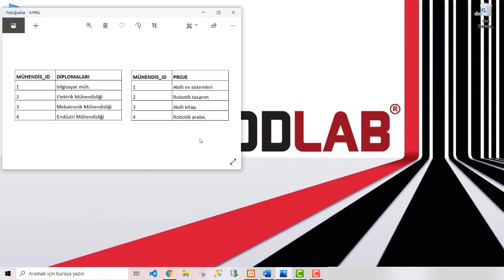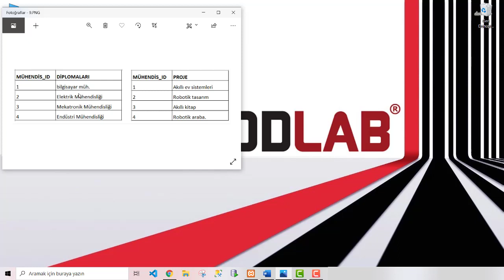GENEL VERİTABANI TASARIMI Bölüm8-2